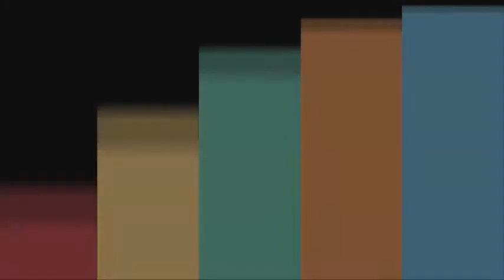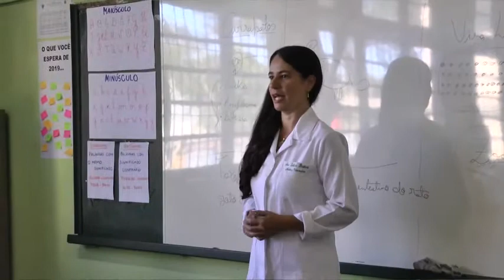Patrício Solidário promove oficinas para a comunidade escolar.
A direção do Instituto Estadual Cel. Patrício Vieira Rodrigues promoveu no último sábado a primeira edição do Patrício Solidário somosmaispatricio. A atividade contou com oficinas de culinária alternativa, tapeçaria sustentável, cuidados com pets, beleza e artesanato. O objetivo da ação foi ampliar a conscientização sobre a importância da solidariedade para toda a comunidade, especialmente pais e alunos da escola. Confira na reportagem.